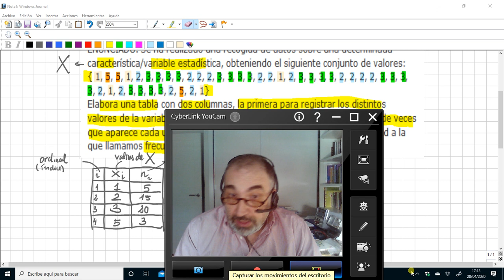RMT-ESO2 Estadística. Diagramas de puntos, de barras, y línea poligonal de frecuencias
Representación de los diagramas de puntos, de barras, y del d. de la línea poligonal de frecuencias